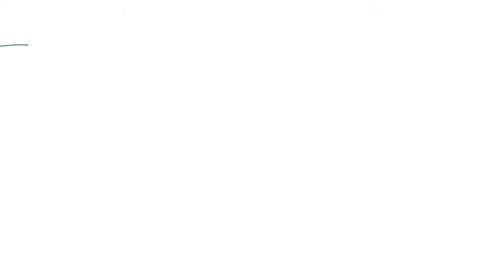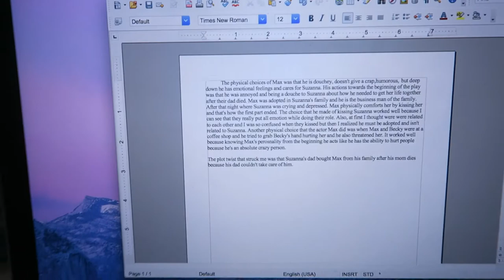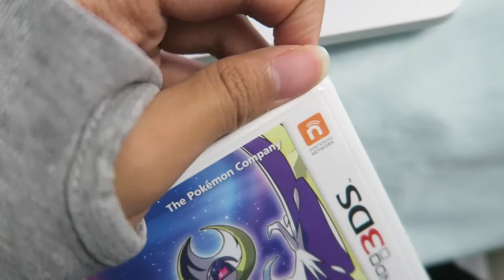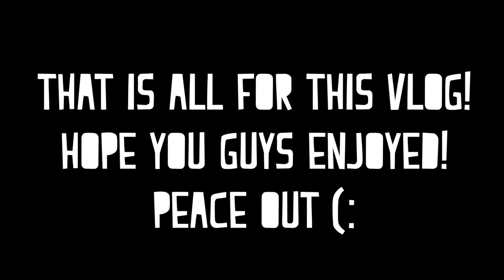FINALLY PLAYING POKEMON MOON! VLOGMAS DAY 14! | Ranz Vlogs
Hey guys! It's VLOGMAS DAY 14!!!

I finally play POKEMON MOON! LOL!

Love you guys! xoxo -Ranz